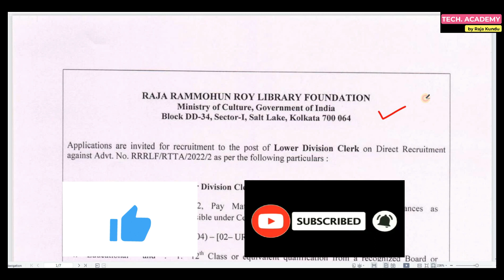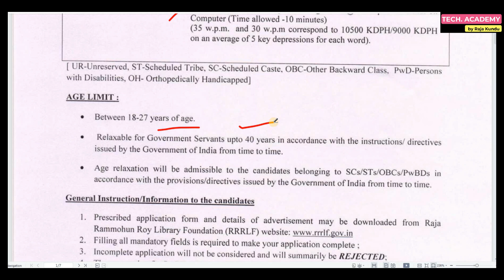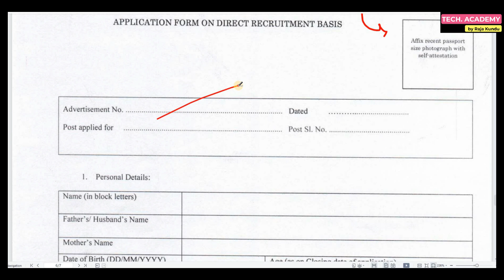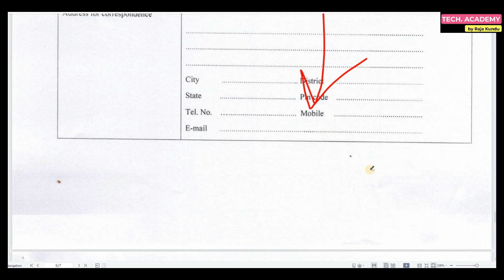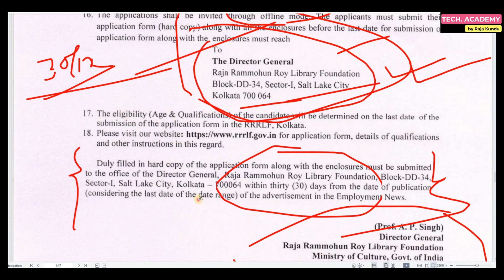WB Group C and D Recruitment 2023 |WB LDC & MTS Vacancy 2023|WB RRRLF Recruitment 2023| Tech Academy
Hi guys,

WB Group C and D Recruitment 2023 has Inviting Application Form for the Recruitment of LDC & MTS Post. Those Candidates are interested in the Following Process & complete the Required Eligibility Criteria Can read the Full Notification and Apply.

Apply- Offline

NEW UPDATE-